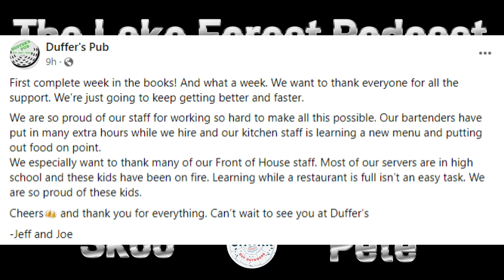Duffers Pub Lake Forest Illinois Review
Pete Jansons and Skoo Walker discuss the delightful experience they had visiting Duffer's Pub in Lake Forest Illinois on the Lake Forest Podcast

Joe Knesely and Jeff Urso get what it takes to run a small business in this current environment. They Get their hands dirty.